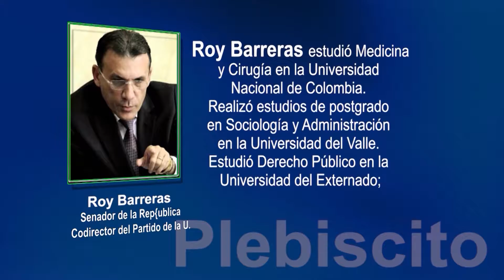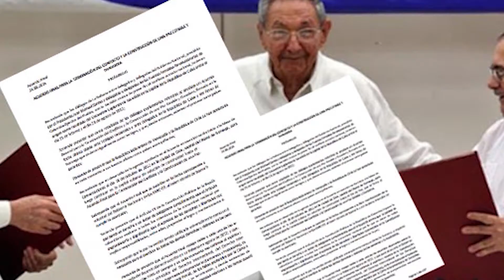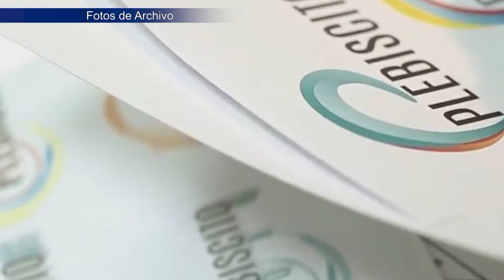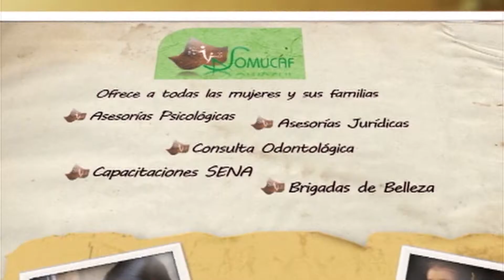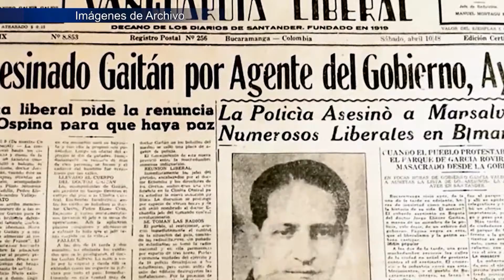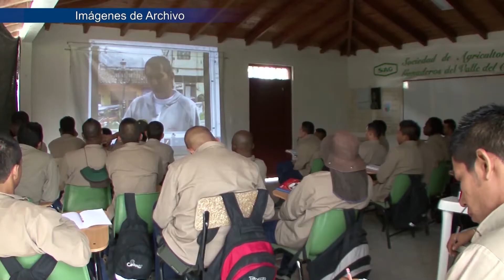Roy Barreras: Plebiscito por la paz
El SI o el NO, la encrucijada del alma en los colombianos
Oct 1 de 2016